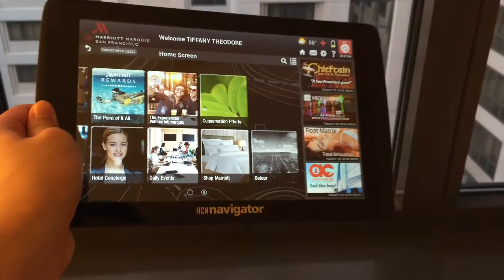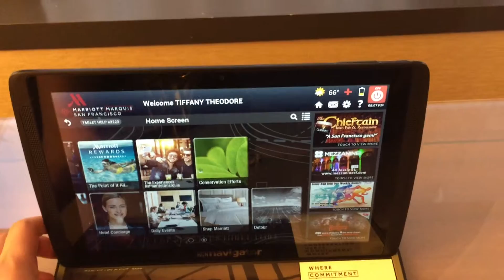Marriott: Marquis San Francisco - Standard King Room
Stayed at the Marriott Marquis in San Francisco. Here's what a standard king room looks like.